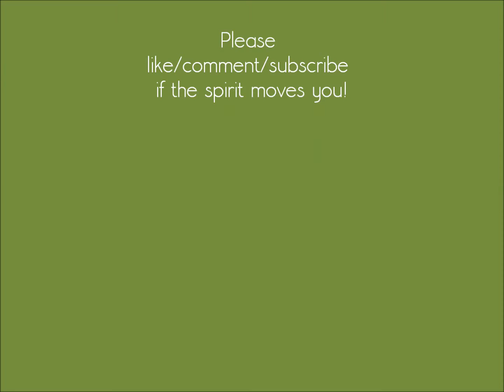Choco Chat May 16, 2015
Talking about "July Lioness Fun and Games", Stampin' Up!, art projects, female gamers, and my mention on MissVickyBee's book video.

My website! Come on over!